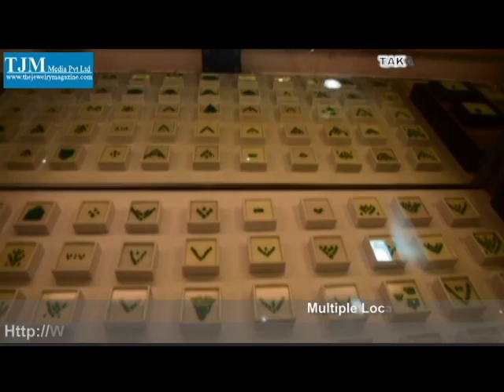Jewellers Association Show 2016 (TAKAT GEMS INDIA JAIPUR)